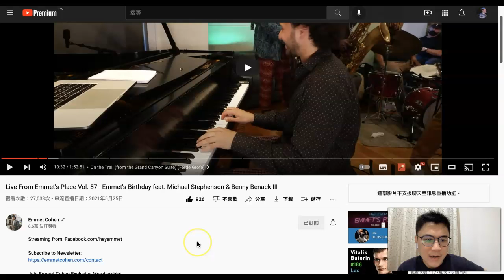On the Trail / Kyle Poole